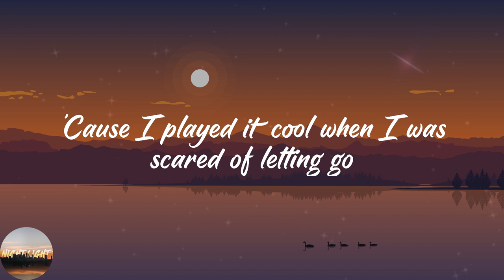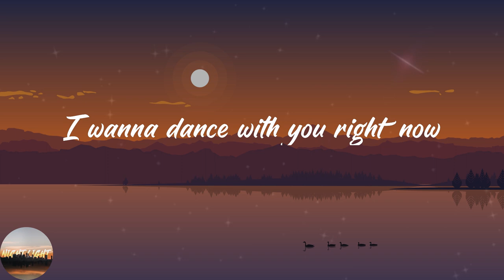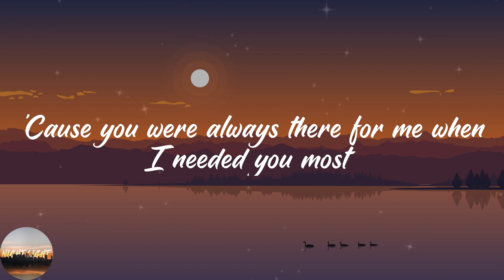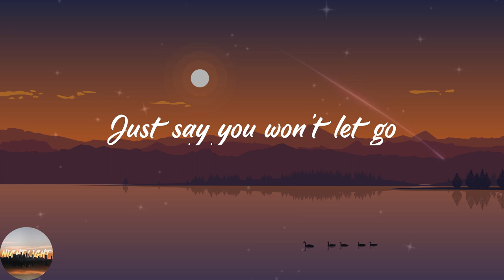James Arthur - Say You Won't Let Go (Lyrics)